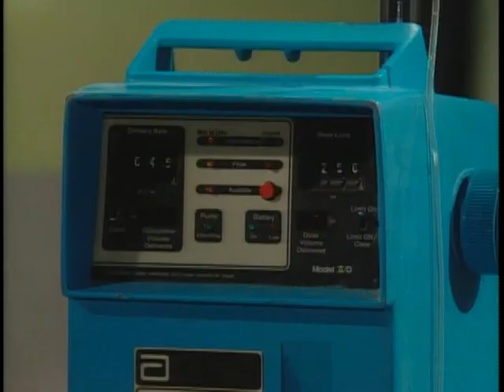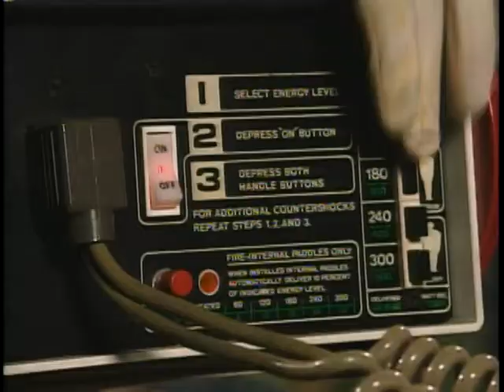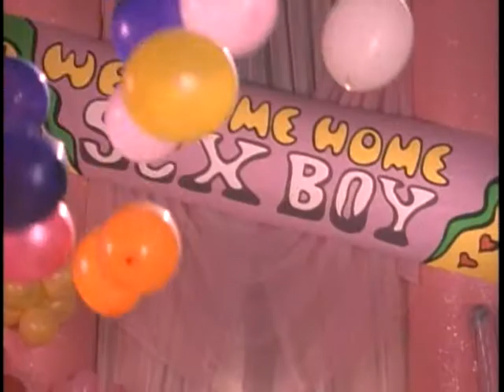The Kids in the Hall - S04E05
Newscasters, The Fun Never Stops, Perks, Neckbone, So Says You, Sex Girl Patrol
1993